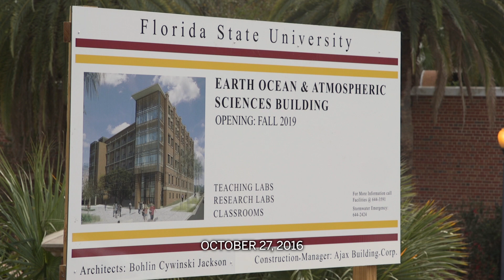Florida State cuts ribbon on new Earth, Ocean and Atmospheric Science building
Florida State University marked the official opening of its state-of-the-art Earth, Ocean, and Atmospheric Science Building and paid tribute to one of the university’s former presidents during a ribbon-cutting ceremony Wednesday.

Former FSU President Eric J. Barron and his wife, Molly, returned to FSU for the grand opening and dedication of a statue commemorating Barron’s service at FSU. FSU trustees, along with EOAS faculty, staff and students also attended the event.